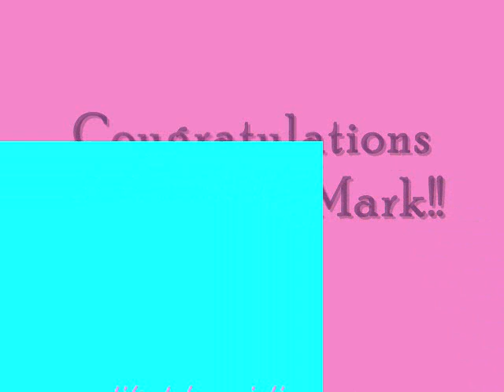Shawn Johnson - No boundaries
Cool video!! Music- No boundaries by AI winner kris allen!
I love Shaw she is awessome!!